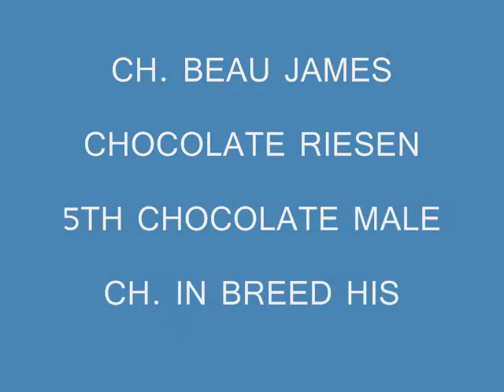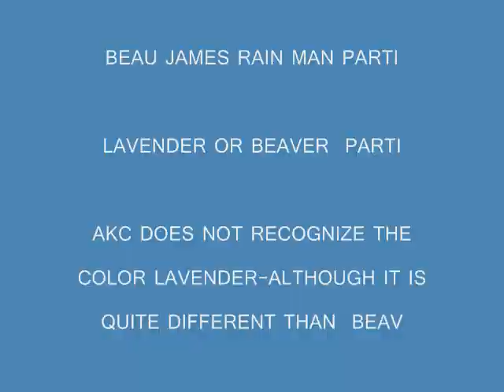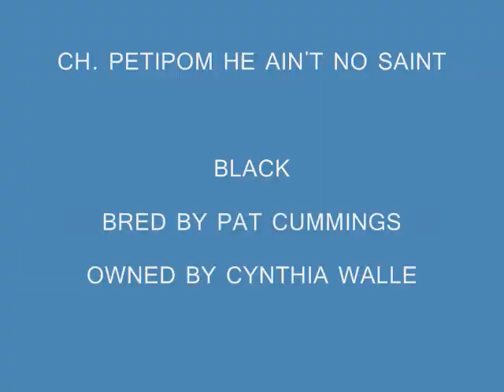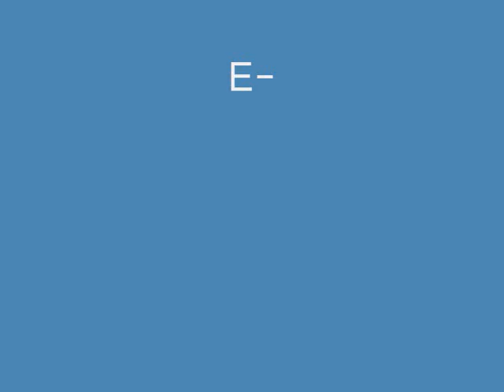BEAU JAMES POMERANIAN COLORS-VOL 1.wmv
POMERANIANS COME IN MANY COLORS AND THIS VIDEO SHOWS ACTUAL PHOTOS OF MANY COLORS IN INCREDIBLE DETAIL AND QUALITY. A GOOD REFERENCE TOOL FOR COLOR IDENTIFICATION.